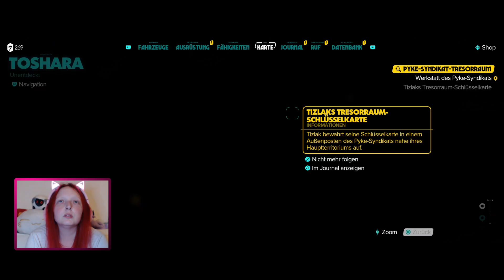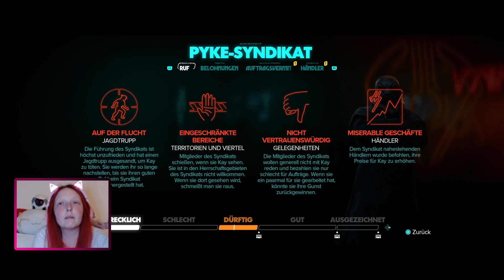Let's Play Star Wars Outlaws [08] - Gleiterfahren ist nicht meine Stärke XD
Wir sind Kay Vess und wollen von unserem derzeitigen Planeten verschwinden. Was tut man als Dieben also? Man klaut und das geht ordentlich nach hinten los und das obwohl wir unseren niedlichen Begleiter Nix stets an unserer Seite haben.

Entwickler: Massive Entertainment
Publisher: Ubisoft
Plattform: Playstation 5, Xbox und PC
Erscheinungsjahr: 08.2024